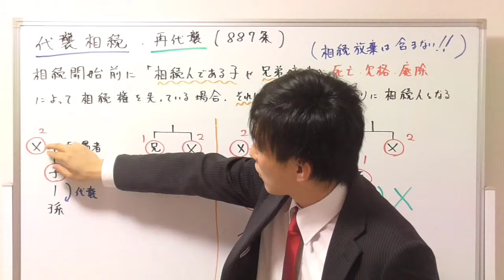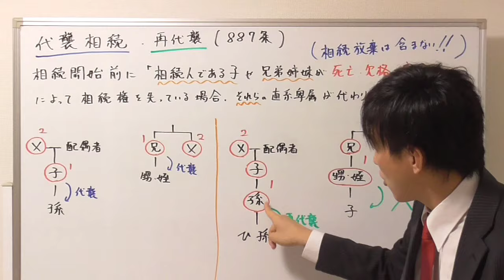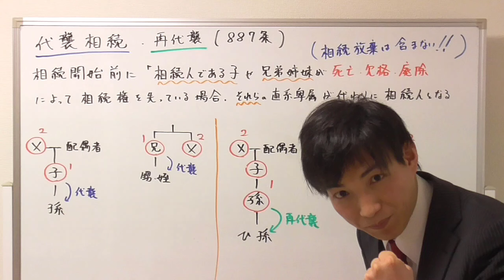【宅建】代襲相続・再代襲の具体例